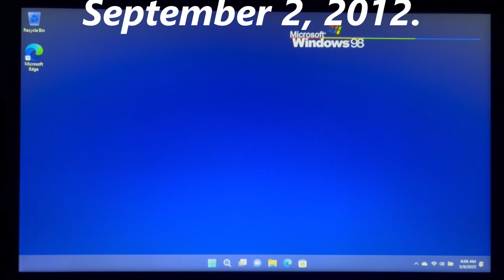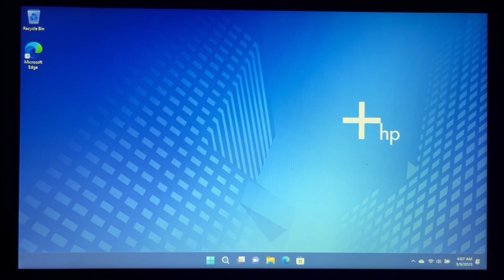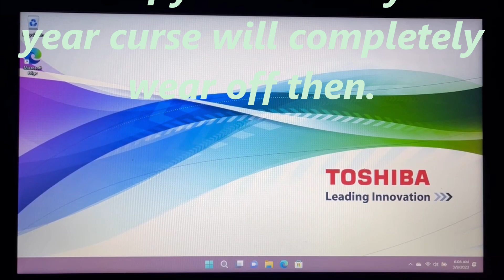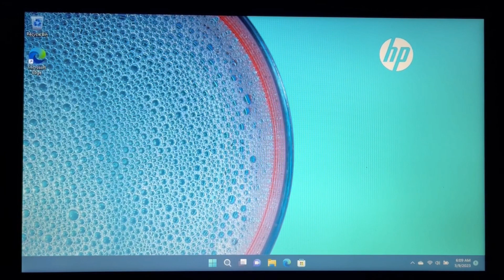Hopkins The Movie - 4 Years Later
For those of you who are new, I update my channel trailer annually on March 9th, courtesy of my channel art. For this year, my focus is on the 11-year curse I endured since September 2, 2012, the day I got drunk with three drinks of jealousy. That alcoholic beverage was so strong it took me over a year just to get sober and that I had to relive random moments from "T-minus 11 years," hence the 11-year curse. The song used for this channel trailer is "Cotton Eye Joe" by Rednex. Question is, was that a blast from my past with those dancing memories, or is it an upcoming celebration about six months from now?

Starting this year, the featured video for returning subscribers will be last year's channel trailer. Next year, this video will become the featured video for returning subscribers and a new trailer will be made for March 9th, and so on.

Update: There is now a follow-up video regarding my 11-year curse.